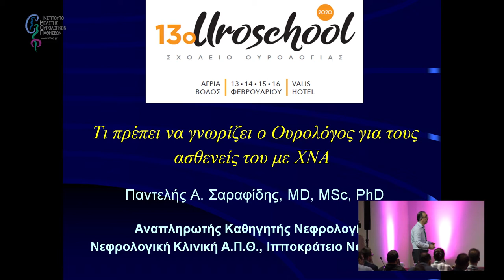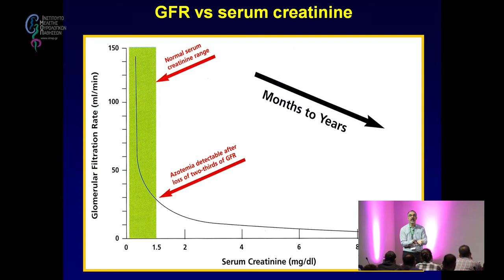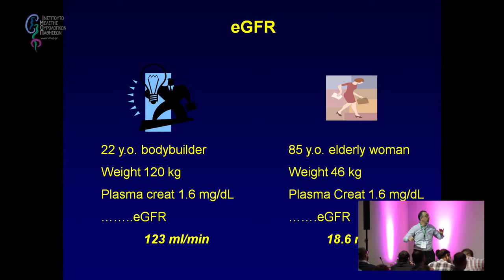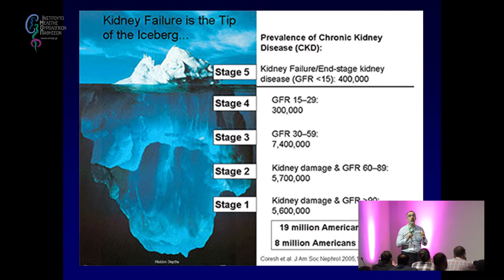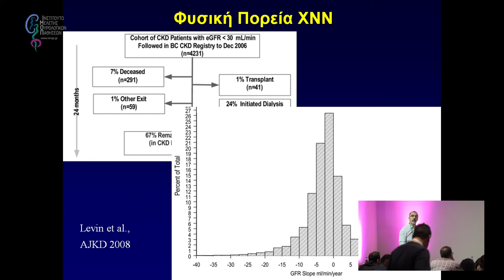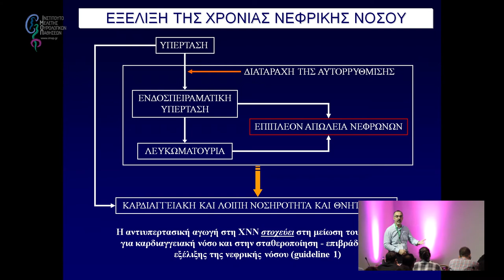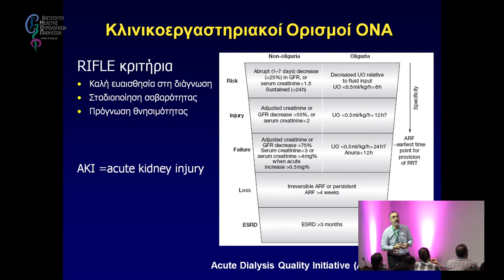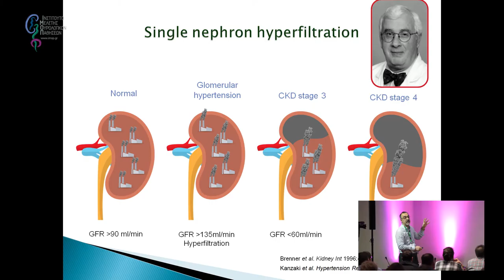UroSecrets I: Τι πρέπει να γνωρίζει ο Ουρολόγος για τους ασθενείς με Χ.Ν.Α. | Σαραφίδης Παντελής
13ο Σχολείο Ουρολογίας

Κάθε μέρα βλέπουμε ασθενείς με νεφρική ανεπάρκεια. Πολλές φορές η μικρή άνοδος της κρεατινίνης περνά χωρίς συστάσεις από τον Ουρολόγο. Κυρίως γιατί είναι ένα θέμα που δεν ξέρουμε. Ο προσκεκλημένος ομιλητής, πέρα από την εξαιρετική του επιστημονική κατάρτιση και ερευνητική του παρουσία, έχει μακρόχρονη συνεργασία με Ουρολογικές Κλινικές και είναι ο πλέον κατάλληλος να μας διαφωτίσει.

Τίτλος Ομιλίας:
UroSecrets I: Τι πρέπει να γνωρίζει ο Ουρολόγος για τους ασθενείς με χρόνια νεφρική ανεπάρκεια
Ομιλητής:
Σαραφίδης Παντελής